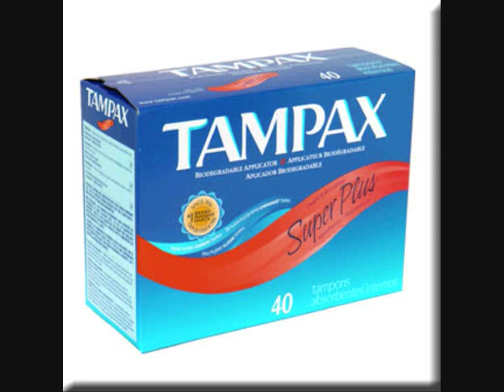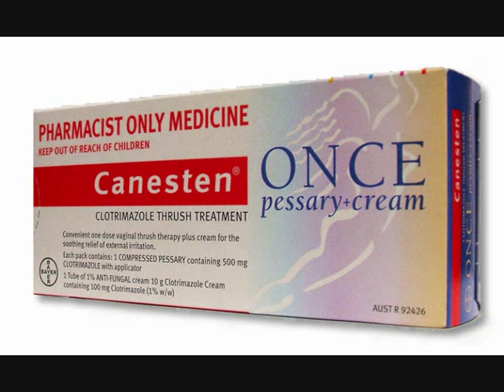The Ballad of Dennis Ferguson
A crazy song about Dennis Ferguson, everyone deserves their 15 minutes of shame...